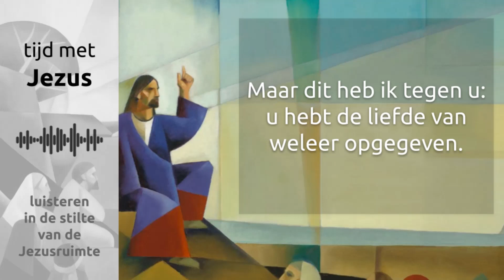Tijd met Jezus | Bijbelmoment 24 augustus 2021